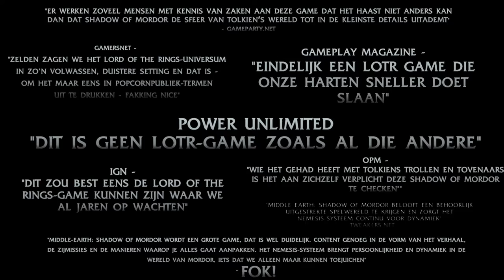Middle-earth: Shadow of Mordor stelt Ratbag voor